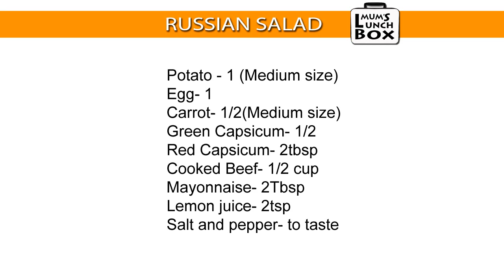russian salad- easy and healty recipe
Russian Salad is known by several names such as “Ensalada Rusa” or “Olivier Salad” or “Salad Olivieh”. Mix of some veg and his easy Russian salad is the perfect accompaniment to leftover meat, all these it takes, for extra flavour you can add corriandar or parsley to the recipe and use ham instead of beef